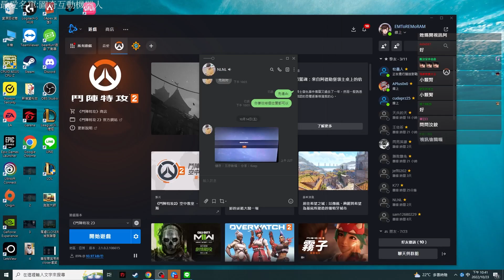【RB世誠】找NL小顆腎玩OW！阿熊被羞辱到離開團隊？ by RB的B